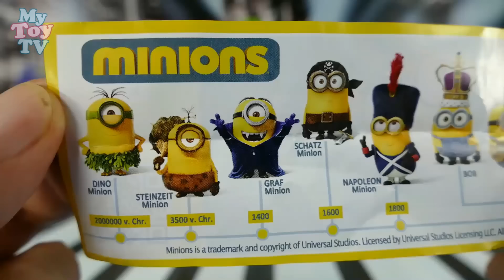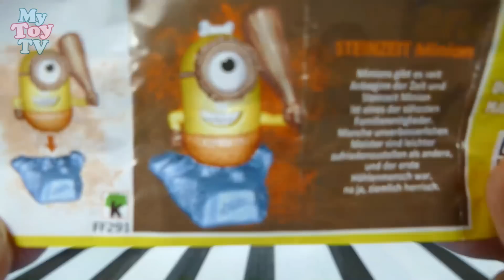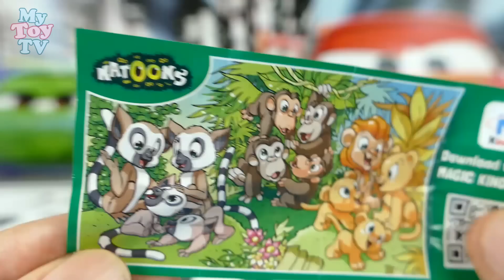Kinder Surprise Eggs Disney Cars Playdoh | Nursery Rhymes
Disney Cars looking at Kinder Surprise Opening and listening Nursery Rhymes. Minions, Natoons, Dog, Animals and Lemur Catta inside.